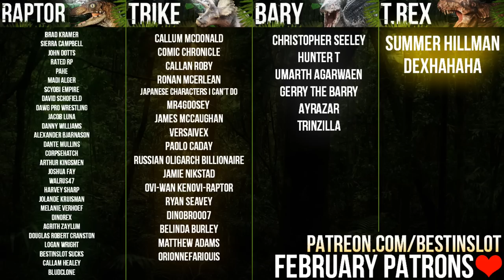BINGO! DINO DNA! Ceratosaurus Found! | Minecraft Dinosaurs (Part 1)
A brand new series of Minecraft Dinosaurs! Using Fossils And Archeology and a host of other mods we'll be scavenging for fossils, DNA and eventually making our very own dinosaur park.

BINGO! DINO DNA! Ceratosaurus Found! | Fossils And Archeology (Minecraft Dinosaurs Part 1)

ABOUT FOSSILS AND ARCHEOLOGY
Fossils And Archeology for Minecraft 1.12.2 contains over 30 different prehistoric creatures from dinosaurs like Spinosaurus and Velociraptor to aquatic Megalodons, giant Komodo Dragon esque Meganeuras and even Terror Birds! We'll mine dinosaur fossils, analyse them for DNA, create dinosaur eggs and breed our very own dinosaurs. Want to create your own Jurassic Park or Jurassic World? This is the way to do it.

For Adventure!